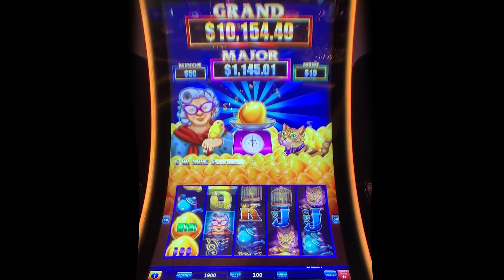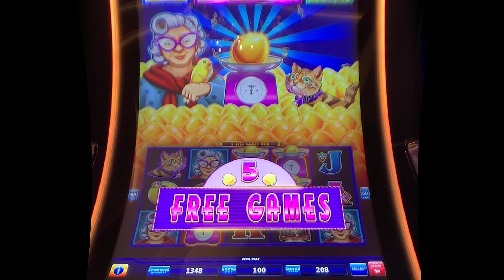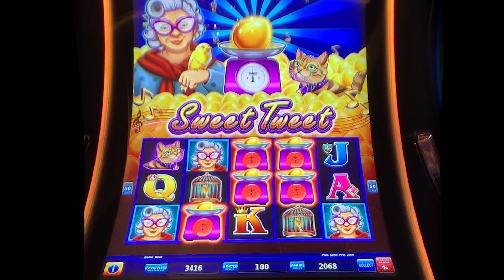Sweet Tweet slot machine free spin bonus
Played at: GSR Reno / Scientific Games (SG)
When: July 2020 (shown first Jan 2021)